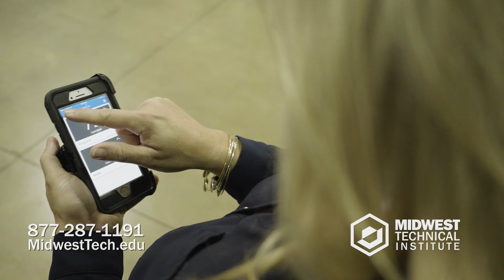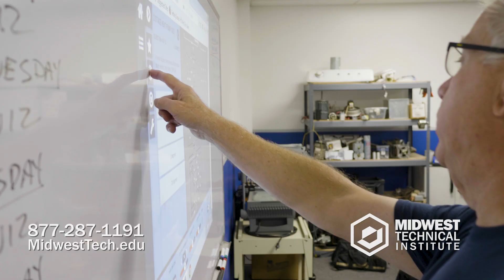HVAC/R Training at MTI (How to Become an HVAC/R Technician)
Is HVAC/R a good career path? What does an HVAC/R technician do? ❄️🔥

HVAC/R technicians are responsible for repairing, maintaining, and installing heating, ventilation, air conditioning, and refrigeration equipment. They help keep homes, schools, and businesses cool in the summer and warm in the winter.

At MTI's School of HVAC/R, you'll learn:

✔️ Basic Electricity
✔️ Air Conditioning
✔️ Heat Pumps & Electric Heat
✔️ Gas Heat
✔️ Indoor Air Quality
✔️ Employment & Certification Readiness
✔️ And more!